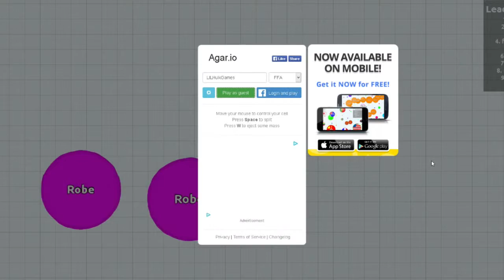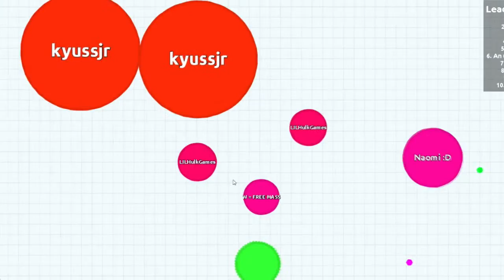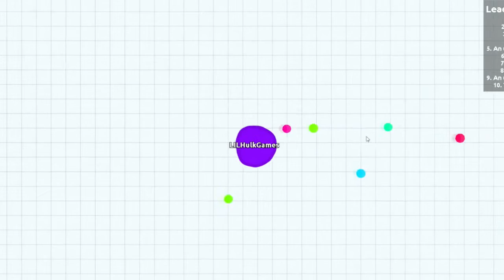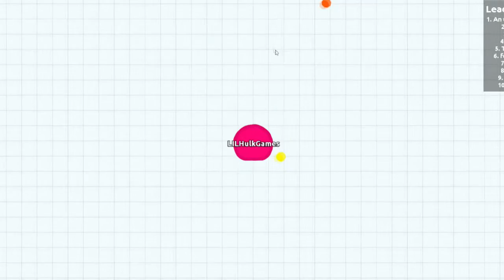AGARIO GAMEPLAY - CRAZY FUNNY!!